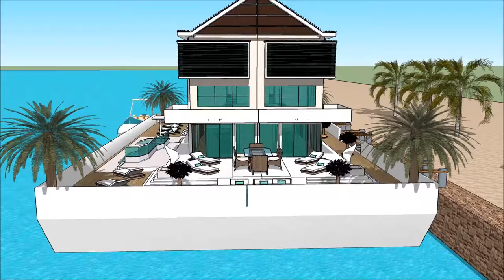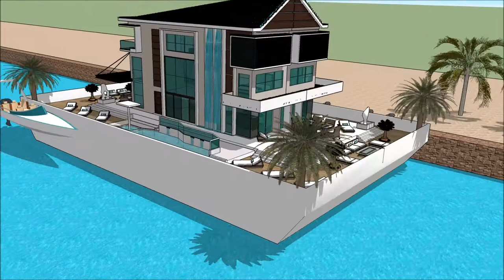AUSTRIA HAUSBOOT HOUSEBOAT BOOT TULLN AUSTRIAN BOAT SHOW TULLN AN DER DONAU 2018 Luxury Yachting D